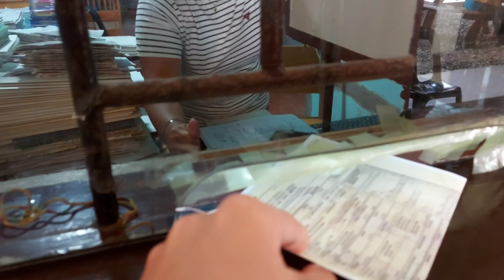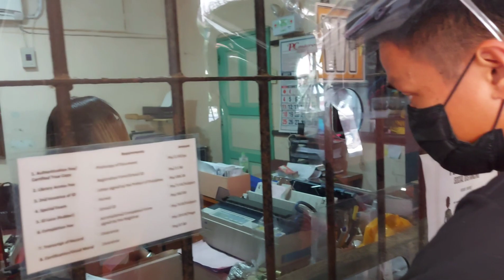Documentation Vlog | Gab Abad Vlog 67